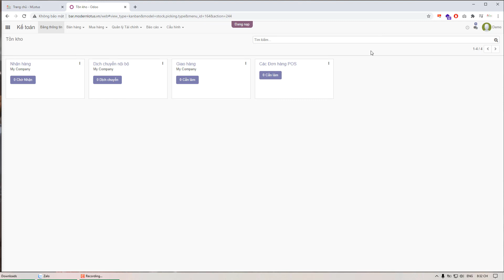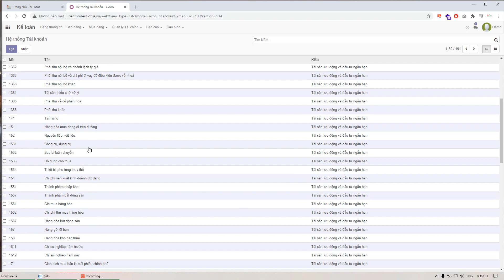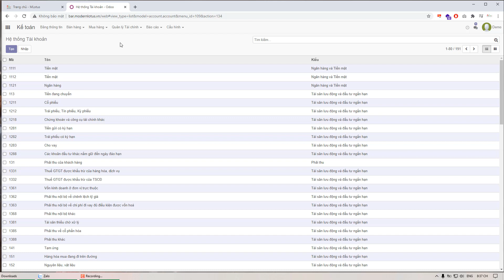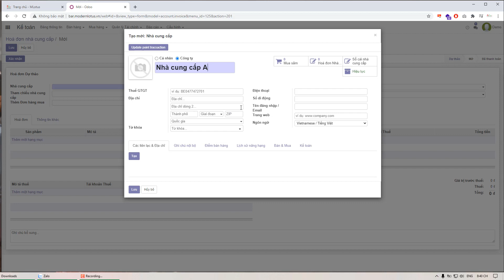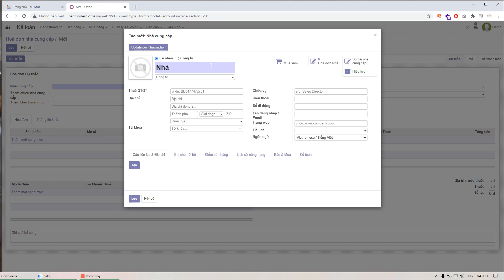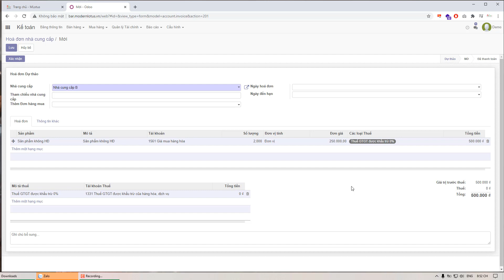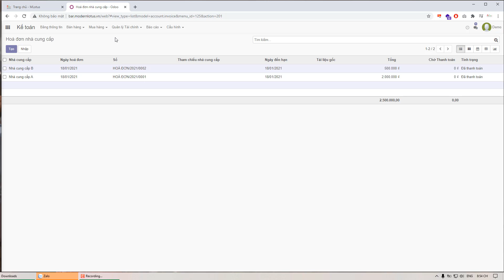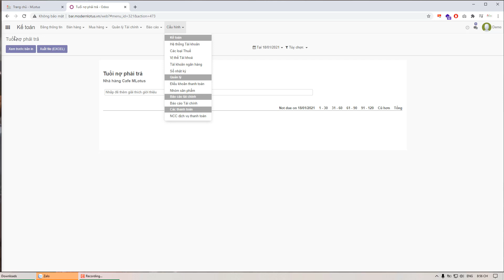Khóa học Odoo Nâng cao - Chi tiết Phân hệ Kế toán- Part 1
MLotus là sự kết hoàn hảo của các nền tảng công nghệ phần mềm, quy trình doanh nghiệp, và xu hướng hiện đại hóa hệ thống quản lý doanh nghiệp của thời đại. Với bề dày trong lịch sử phát triển và số năm kinh nghiệm, chúng tôi luôn thấu hiểu việc kết hợp 1 cách khoa học giữa công nghệ & các quy trình doanh nghiệp đặc thù theo lĩnh vực để đưa ra 1 giải pháp tích hợp hoàn chỉnh.

Khách hàng có thể trải nghiệm nhiều dịch vụ tương ứng các lĩnh vực kinh doanh tại website của MLotus.
Ngoài ra, MLotus còn hướng dẫn và đào tạo miễn phí các doanh nghiệp có mong muốn sử dụng nền tảng Odoo cho phát triển công ty. Các video tại kênh MLotus được quay với chất lượng tốt cộng với ít tạp âm sẽ giúp bạn dễ tiếp thu hơn.

© Bản quyền thuộc về MLotus
© Copyright by MLotus ☞ Do not Reup!